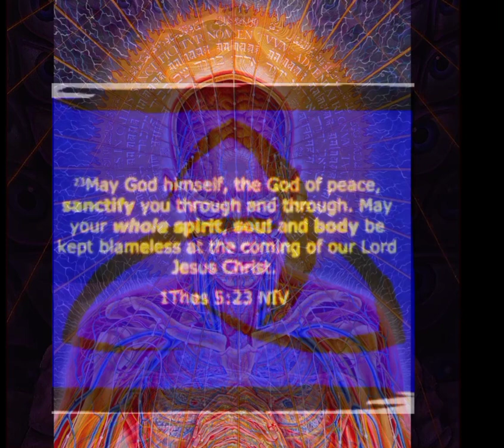1 Thessalonians 5:23 " May The GOD Of Peace Sanctify You Through & Through"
1Thessalonians 5:23
Music: sample by Golden Hip hop mixed on Groove Pad App